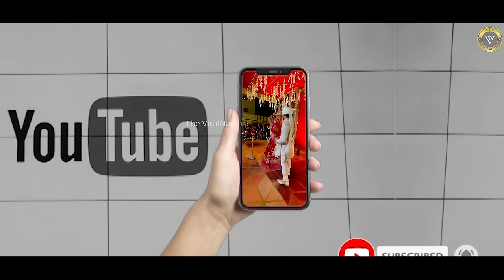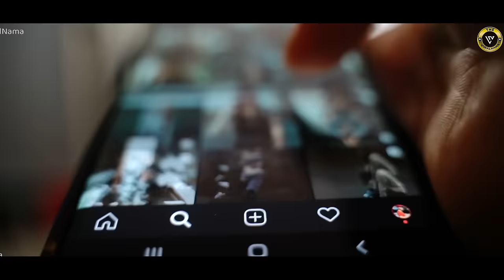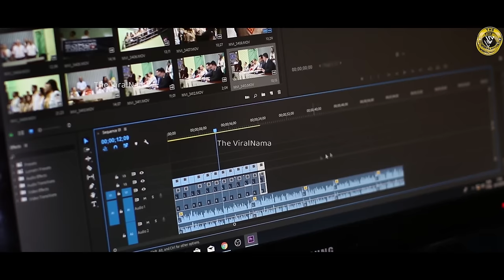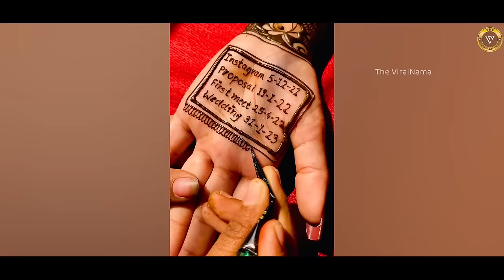अरे ! कोई तो रोक लो 😂। Funny Wedding Moments